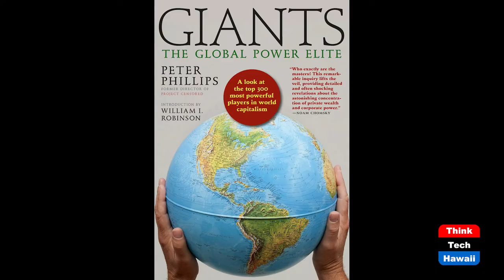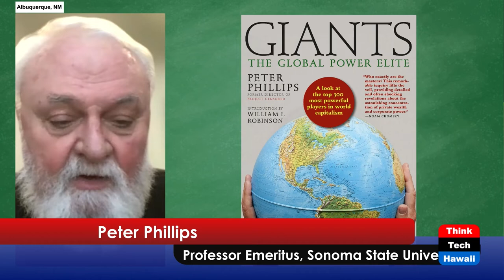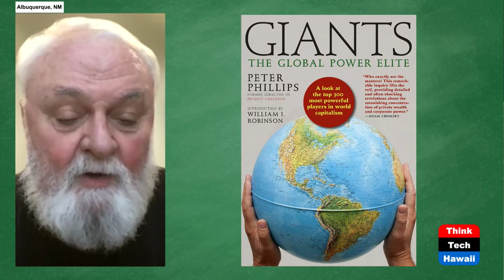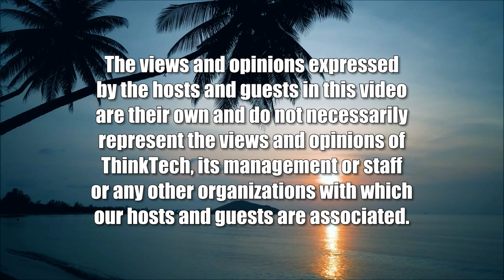Radical Sociology, Democracy, and Power (Thinking Things Through)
Thinking Critically in Critical Times.  The host for this show is Michael Sukhov.  The guest is Peter Phillips.

We discuss radical sociology, democracy, and what's at the root of the many global problems we face today. We talk about power, the concentration of global capital and issues like the Russia-Ukraine War, the January 6, 2021 Capitol Insurrection, and how these issues relate to one another, especially in light of the global climate emergency the planet faces today.